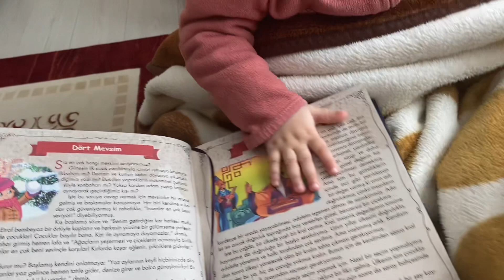Asel Mina ile Yakup masal dinliyor funny kids video !!